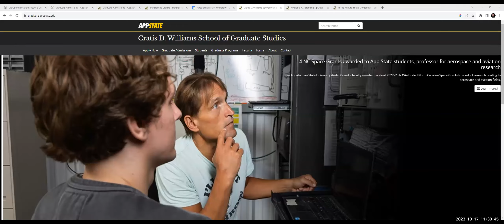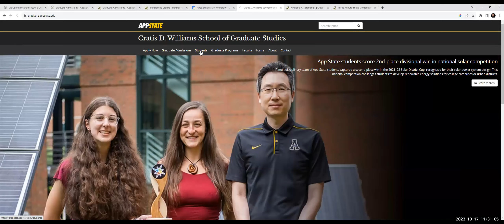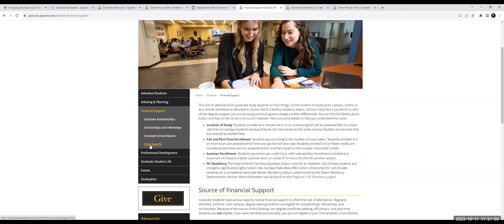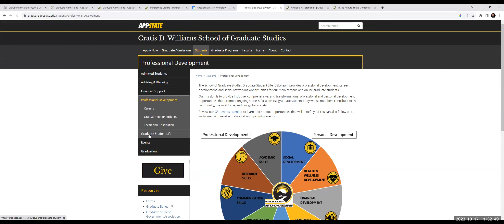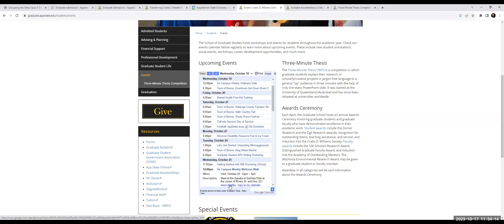RIEEE Student Scholar Event: Presentation from Cratis D. Williams School of Graduate Studies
This brief presentation provides an overview of the services and resources available to Appalachian State students from the Cratis D. Williams School of Graduate Studies.